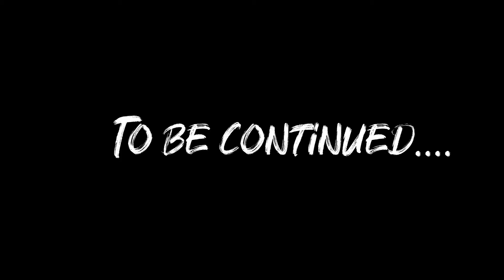Things Are About To Change || Dying Light 2 || Walkthrough Gameplay Part 9 - (Full Game)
Hi People,

Today's Episode is monumental in terms of revelations and progression. With unexpected twists and turns this game is turning out to be a full-fledged blockbuster.

Join me in today's episode to find out what happens.

I hope you enjoy this game as much as I do. (Things Are About To Change || Dying Light 2 || Walkthrough Gameplay Part 9 - (Full Game))

PC Specs:
1) Processor: Intel Core i7 9700K
2) GPU: RTX 2080 Super 8 GB
3) Ram: Corsair 16x2 GB
4) Motherboard: Asus TUF Z390 Plus